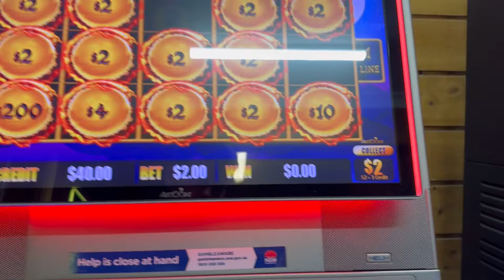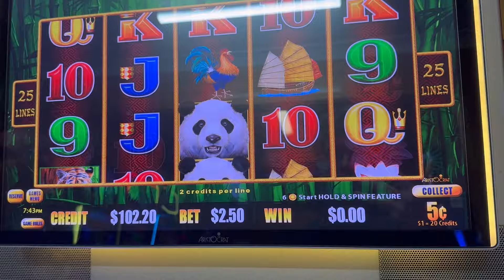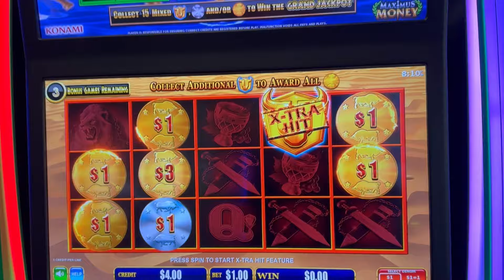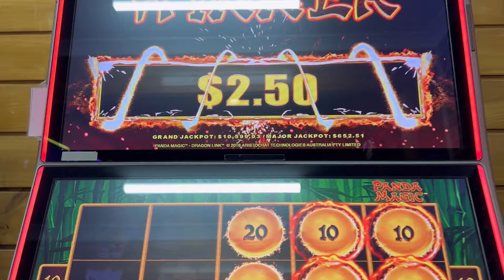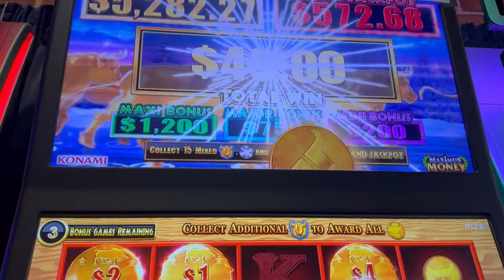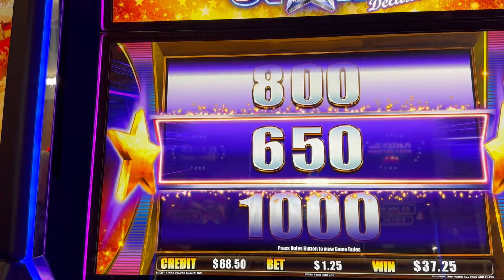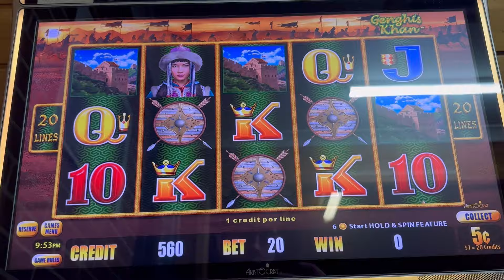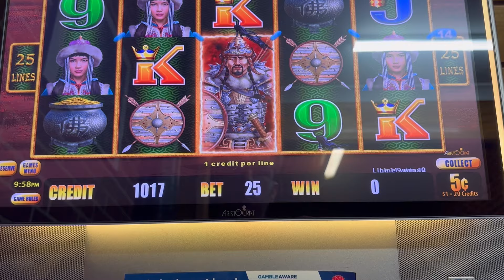Pokie adventures #14 3/76 (2/3) another good night with plenty of beers but teased by the major 😢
Always gamble responsibly blah blah blah you know the deal

Part 2 of my 3 day bender, sadly I got teased by the major :( so sad